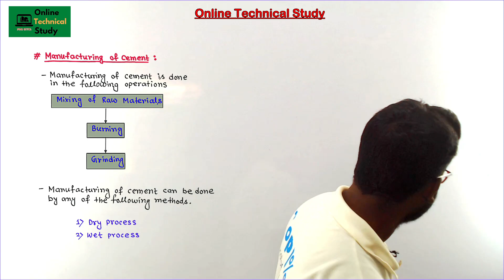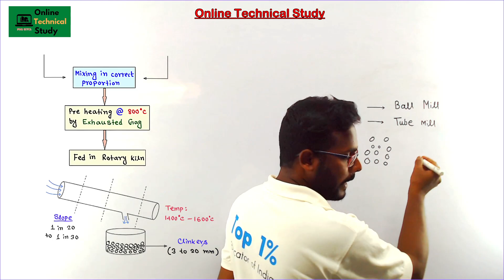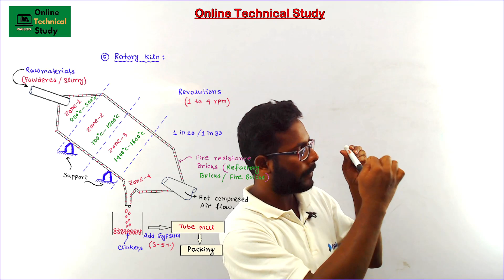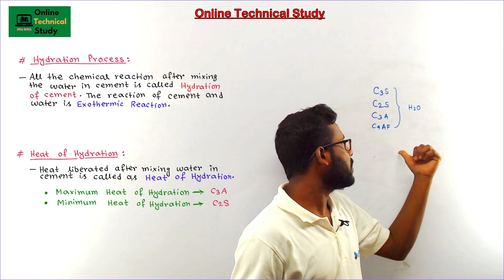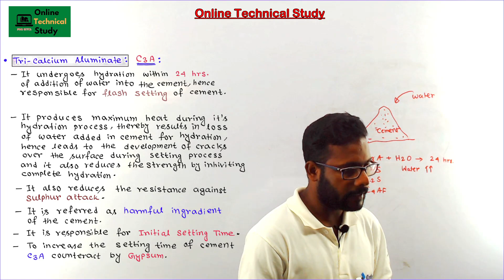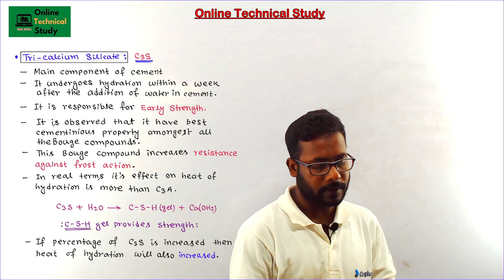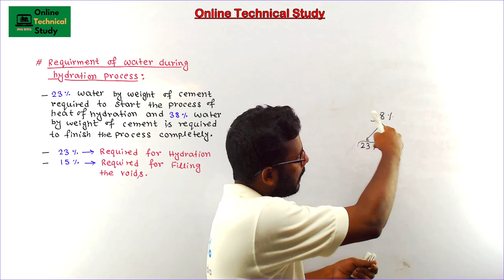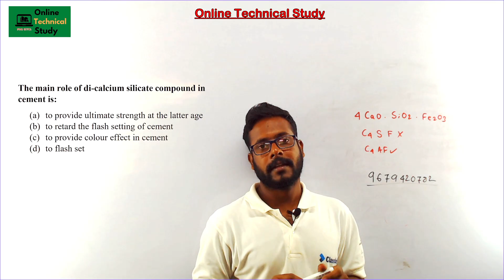Lecture-02 | BMC | Cement-Part-2 | Civil Engineering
In this Videos I discussed in detail about manufacturing process of cement and chemical compound of cement.